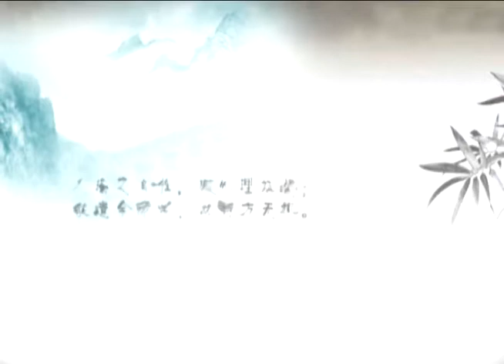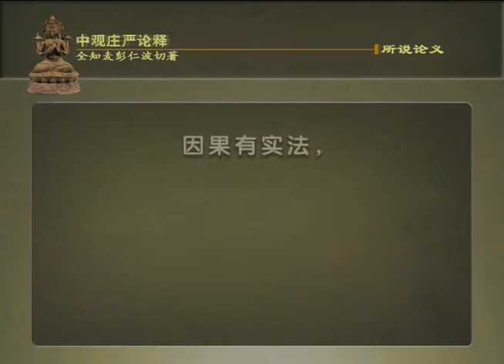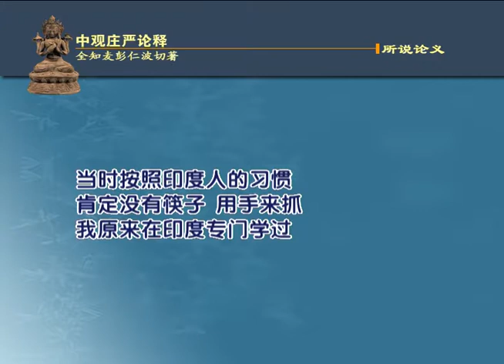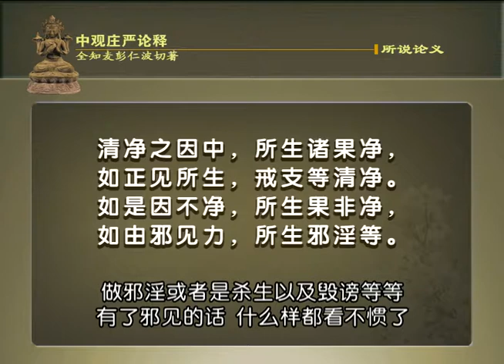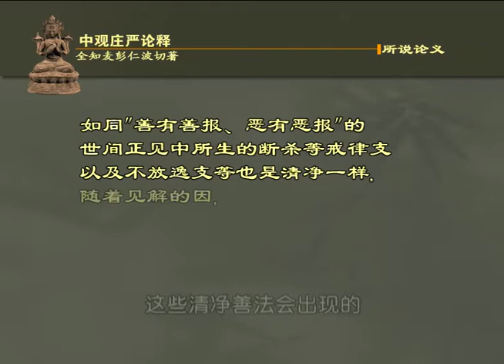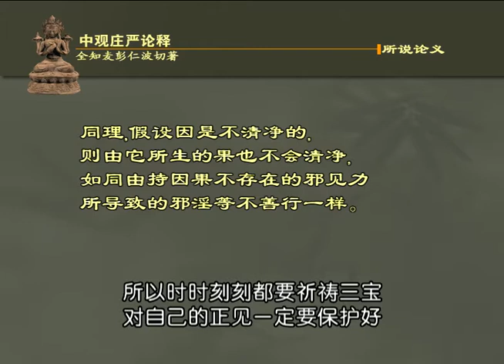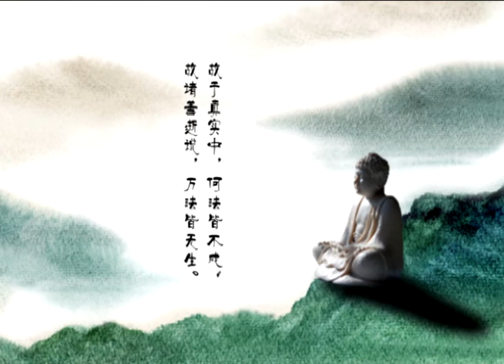中观庄严论120 -索达吉堪布